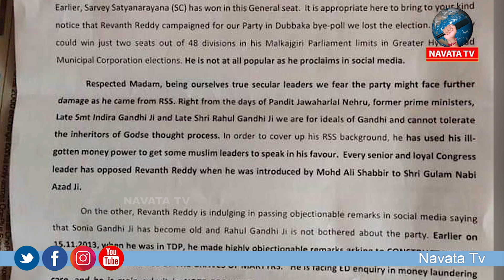కాంగ్రెస్ లో ఓ లేఖ కలకలం... రేవంత్ కు పీసీసీ ఇవ్వొద్దంటూ సీనియర్ల పేరుతో లేఖ...|| NAVATA TV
కాంగ్రెస్ లో ఓ లేఖ కలకలం... రేవంత్ కు పీసీసీ ఇవ్వొద్దంటూ సీనియర్ల పేరుతో లేఖ

Hey guys!